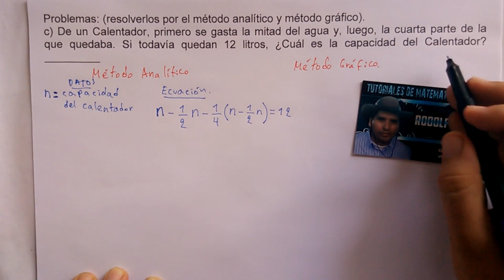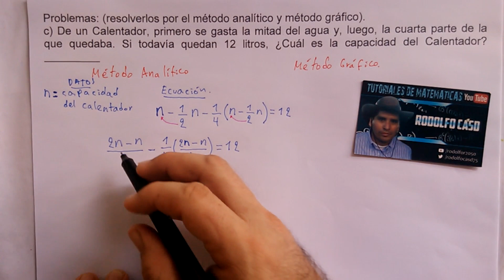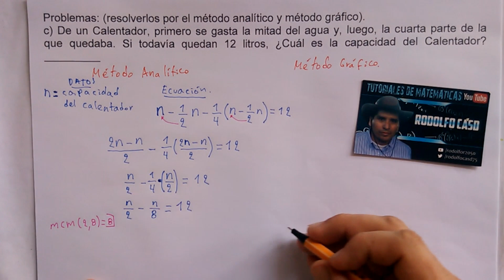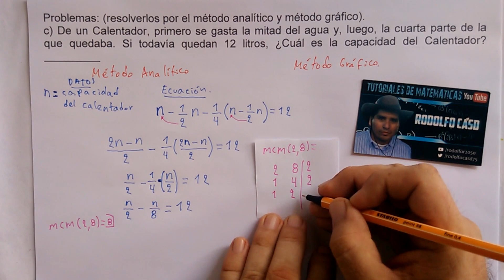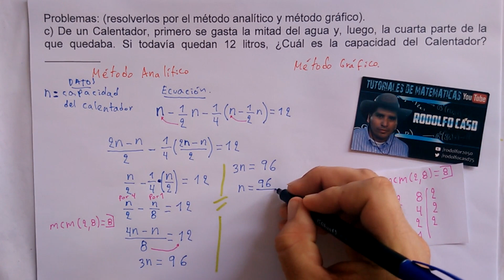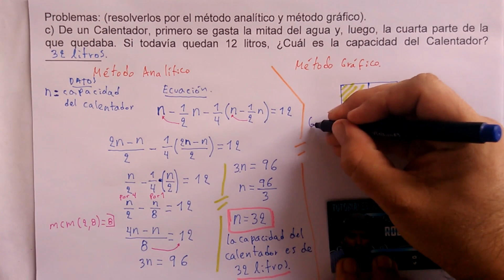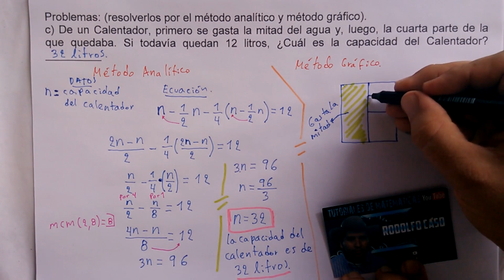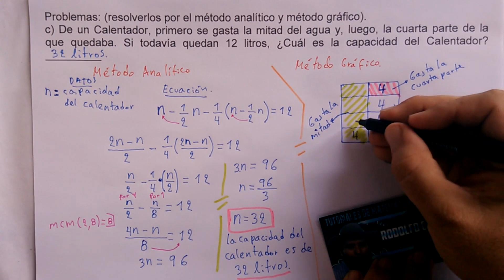De un Calentador, primero se gasta la mitad del agua y, luego, la cuarta parte de la que quedaba.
Problemas: (resolverlos por el método analítico y método gráfico).
c) De un Calentador, primero se gasta la mitad del agua y, luego, la cuarta parte de la que quedaba. Si todavía quedan 12 litros, ¿Cuál es la capacidad del Calentador? _________